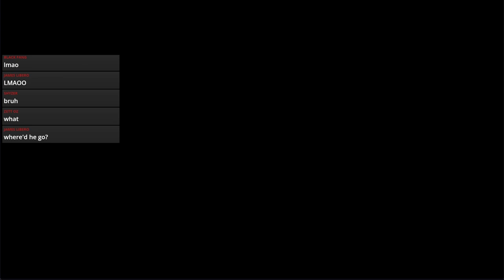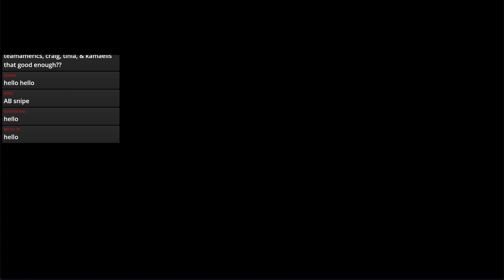Craig's EXPLOSIVE Return!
Guardian Tales

Yo. Sorry for the lack of content, I was very busy. Hopefully I can push out more content next week. For now, enjoy some nuclear Craig gameplay in his natural habitat.